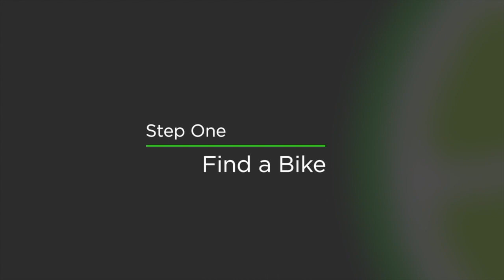The Daily with Leigha Bruce (February 25th, 2019)